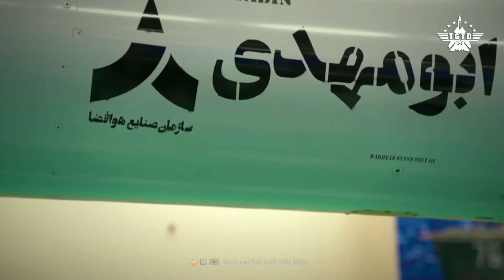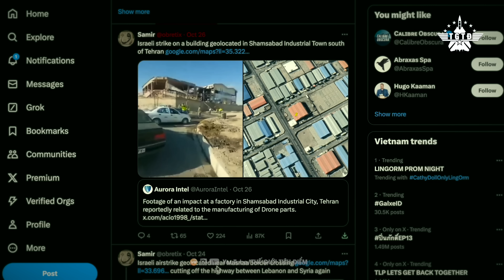Đòn Giáng Trả Sấm Sét: 100 Tiêm Kích Israel Không Kích Iran Dữ Dội Kèm Lời Tuyên Chiến Sắc Lạnh